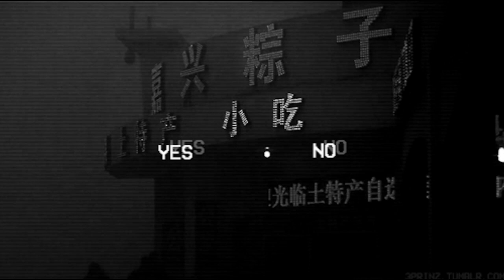Yamaha Reface DX used Boards of Canada style (Try Again? by Oxytronix )